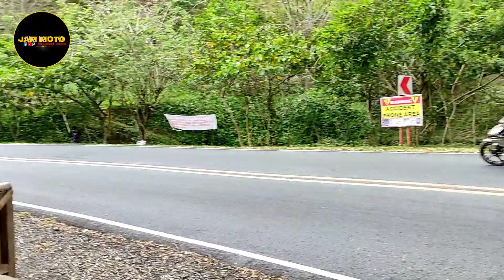HINDE NAKA BINGKING KAYA MUNTIK DUMIRETSO SA PORTAL /JAM MOTO OFFICIAL VLOG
Hello mga ka jam!

Dont be so much marahas sa daan tayo ay chill chill lang! 😉😁

May panibago nanaman tayong video, papahuli kapaba? Arat na watch my latest video 😊 Thankyou 😘😘

Salamat mga ka jam 🤗😇